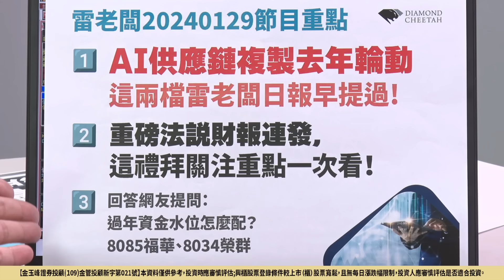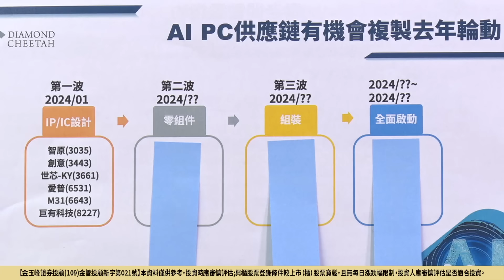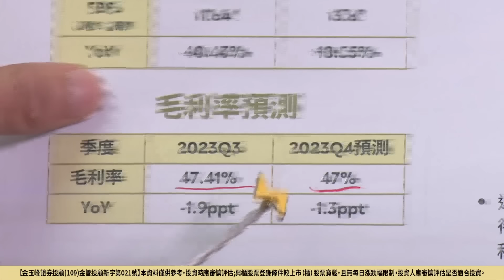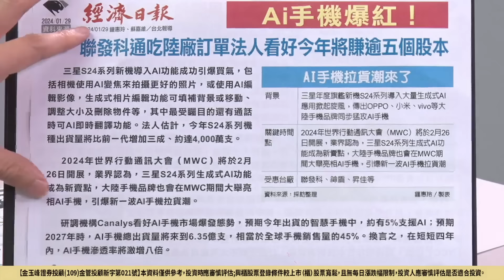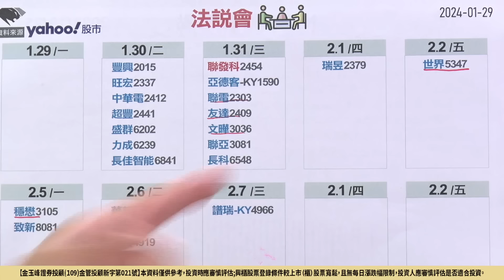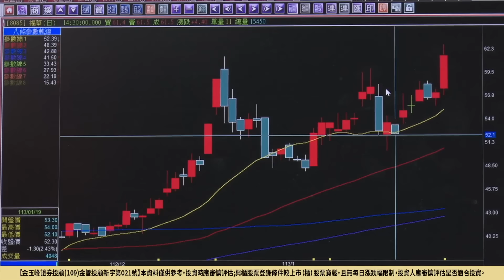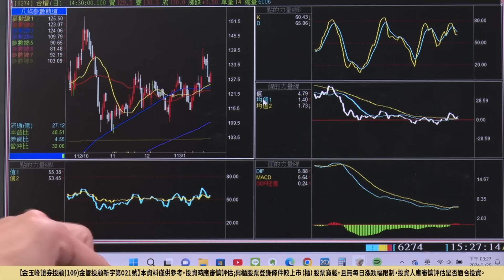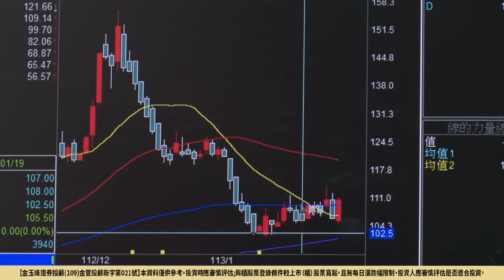20240129 雷老闆《從0抱豹》EP62【AI複製去年輪動？這兩檔日報早提過！聯發科週三法說怎麼看？】2454聯發科、2330台積電、3481群創、8085福華、6274台燿、2421建準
*當日字幕為AI自動產生，如股票名稱及代號，或者字幕有誤屬正常現象，投資人應以畫面為主（隔日校對）

AI複製去年輪動？這兩檔日報早提過！聯發科週三法說怎麼看？

454聯發科、2330台積電、3481群創、8085福華、6274台燿、2421建準